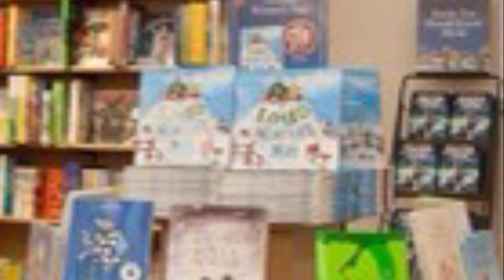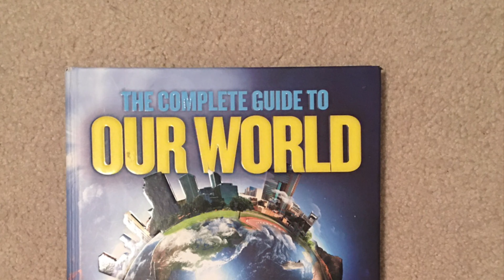Book review - "Our World" by Steve Parker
Complete guide to our world is highly recommended. Watch this short video for details